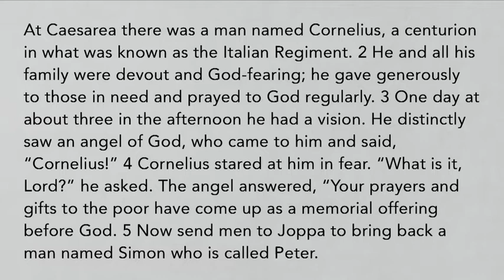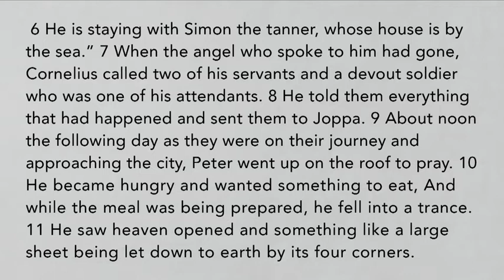Speak 03 | Prayer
This video is about - Prayer